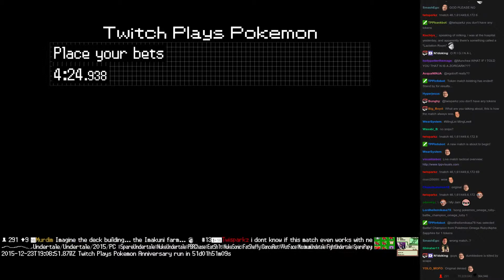Twitch Plays Pokémon Battle Revolution - Match #32640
Match #32640 [Blue: Teddiursa, Ursaring, Miltank] vs [Red: Eevee, Snorlax, Dragonair]